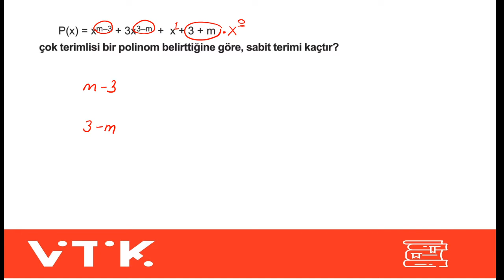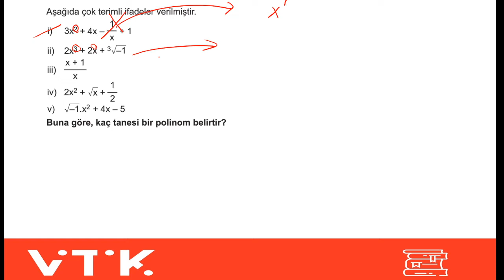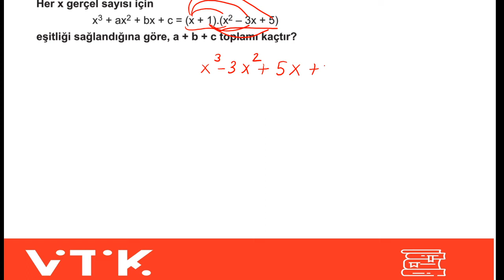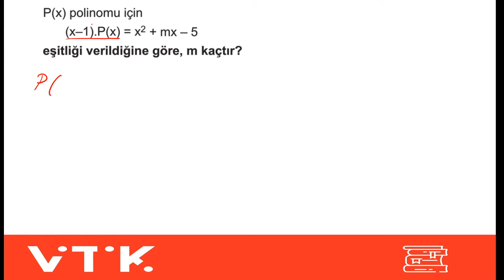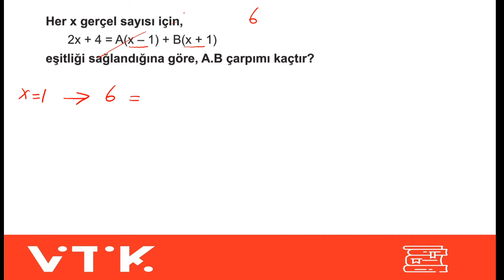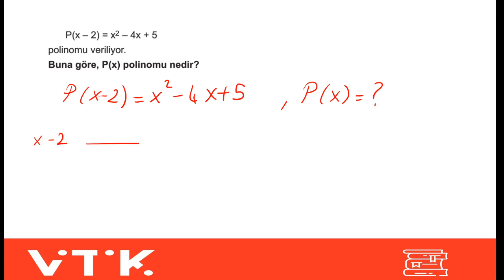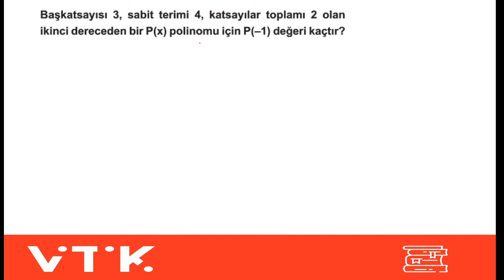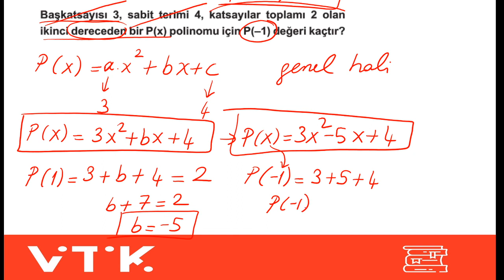MATEMATİK 10.SINIF - 5.DERS (2.HAFTA) - Polinomlar Soru Çözümü